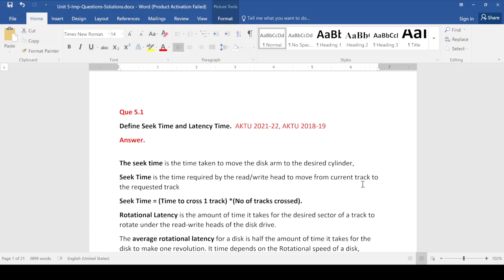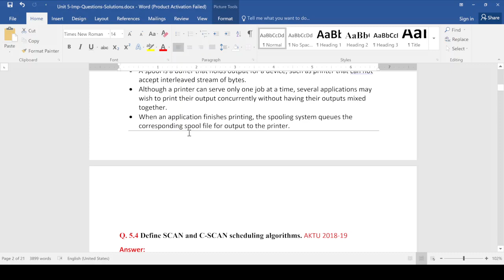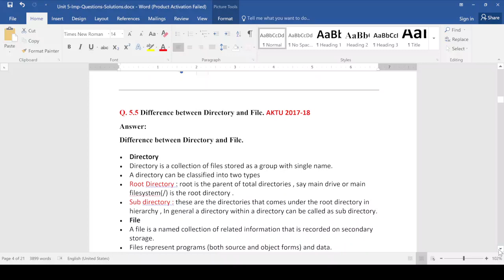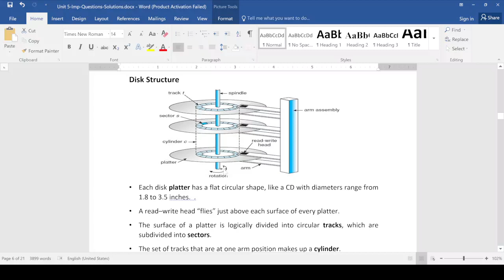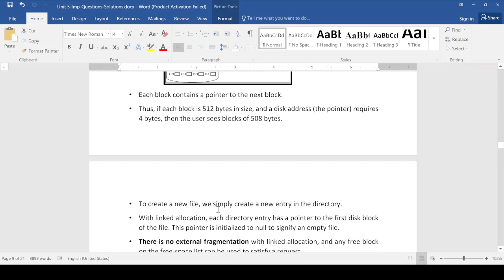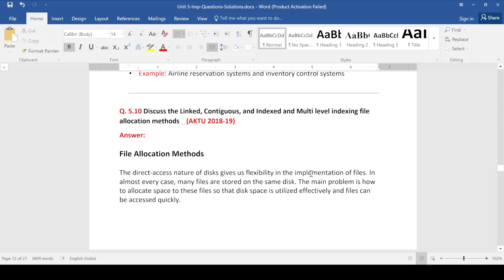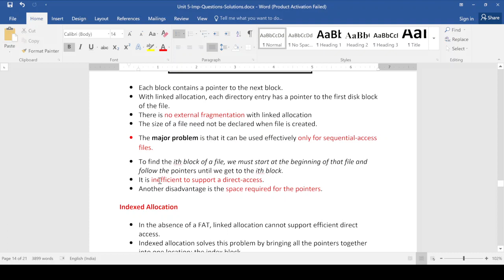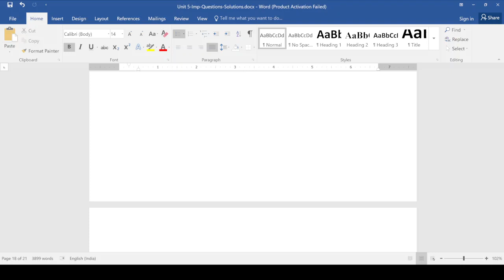Unit 5 Operating System most important short and long questions with answers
AKTU Operating System most important short and long questions with answers Notes